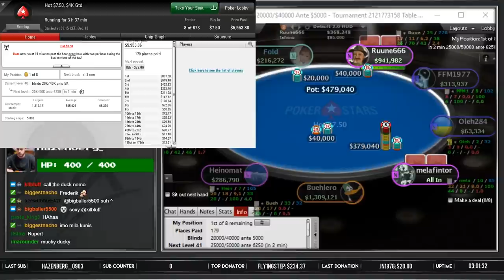FINAL TABLE $4000 GTD Turbo!